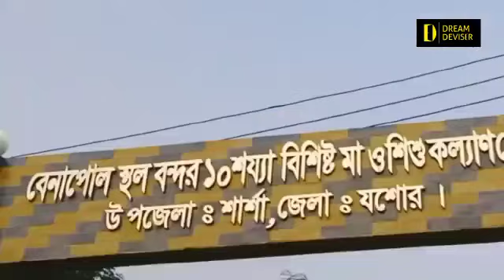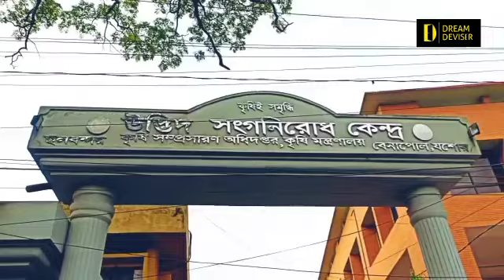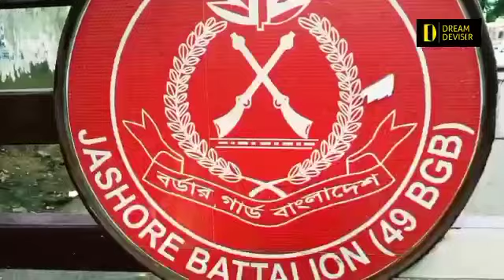জেলা পরিচিতিঃ যশোর বেনাপোল । Jessore Benapole । Border port City ।।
জেলা পরিচিতিঃ যশোর বেনাপোল।
সঞ্চালনায়ঃ সাকিবুল হাসান সাকিব

যশোরের অর্থনীতির অন্যতম প্রধান নিয়ামক বেনাপোল স্থলবন্দর যা শার্শা উপজেলার সীমান্তবর্তী গ্রাম বেনাপোলে অবস্থিত। ভারত-বাংলাদেশ বাণিজ্যের সিংহভাগ এর মাধ্যমে সংঘটিত হয়। সরকারি আমদানী শুল্ক আহরণে বেনাপোল স্থল বন্দরটির ভূমিকা তাৎপর্যপূর্ণ। এখানকার মানুষের জীবিকার অন্যতম সূত্র বেনাপোল স্থল বন্দরের কাস্টমস্‌ ক্লিয়ারিং এজেন্টের কাজ।বেনাপোল মূলত   বাংলাদেশ ও ভারতের সীমান্তবর্তী একটি গ্রাম যেখানে একটি সীমান্ত তল্লাশী ঘাঁটি ও আন্তর্জাতিক স্থল বন্দর অবস্থিত। এই স্থল বন্দরের শুল্ক কার্যক্রম পরিচালনার জন্য রয়েছে বেনাপোল কাস্টমস হাউজ। স্থল বন্দরের কার্যক্রম পরিচালনা করে বাংলাদেশ স্থল বন্দর কর্তৃপক্ষ। বেনাপোল রেলস্টেশানের মধ্য দিয়ে বাংলাদেশ-ভারত রেল চলাচল অনুষ্ঠিত হয়।

বেনাপোলের বিপরীতে ভারতের দিকের অংশটি পেট্রাপোল নামে পরিচিত। এটি পশ্চিম বাংলার বনগাও মহুকুমার অন্তর্ভুক্ত।

বাংলাদেশ ও ভারতের মধ্যকার স্থল বাণিজ্যের প্রধান কেন্দ্র হিসাবে বেনাপোল স্থল বন্দর ব্যবহৃত হয়। বেনাপোল হতে কলকাতা মাত্র ৮০ কিলোমিটার দূরে অবস্থিত। মোট স্থলবাণিজ্যের ৯০% এই বেনাপোলের মাধ্যমে সংঘটিত হয়ে থাকে।বাংলাদেশ থেকে স্থল পথে ভারত গমনের প্রধান পথ যশোর-বেনাপোল-বনগাঁ-কোলকাতা গ্র্যান্ড ট্রাঙ্ক রোড। এই পথে প্রতিদিন শত শত ভ্রমণকারী চলাচল করে থাকে।